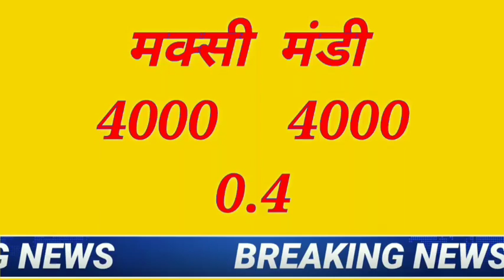मध्यप्रदेश सोयाबीन भाव 15 जनवरी || Soyabin Rate Madhaya Pradesh || सोयाबीन तेज़ी मंदी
धन्यवाद...

Solved quiery...

आज तक सोयाबीन भाव 15january2020 soyabean rate
Nimach mandi bhav today
Mandsaur mandi today rate
Mandsaur mandi bhav 15/01/2020